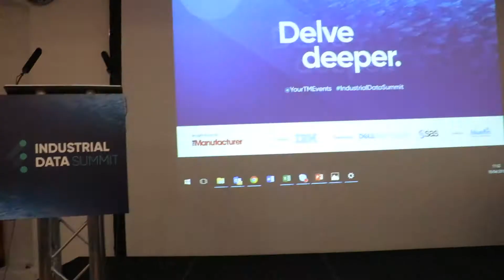Industrial Data Summit 2018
Join us on 28 April 2022 for the next annual Industrial Data Summit.